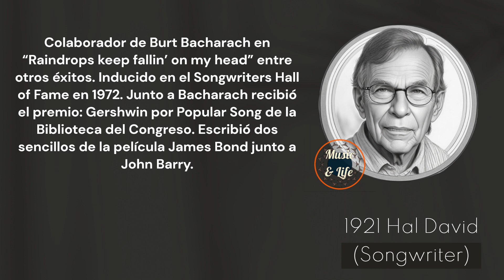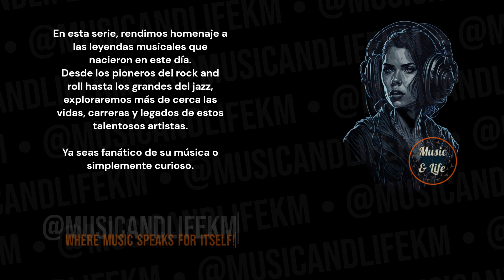HAL DAVID Born on May 25 I Raindrops Keep Fallin' on My Head ✨🎶James Bond OST 📽️👍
Sneak Peek:
Hal David, born on May 25, 1921, was a highly acclaimed songwriter best known for his collaboration with composer Burt Bacharach. Here's an overview of his remarkable career:

Collaboration with Burt Bacharach: Hal David and Burt Bacharach formed one of the most successful songwriting partnerships in the history of popular music. Together, they created a string of memorable hits that became iconic classics. Songs like "Raindrops Keep Fallin' on My Head," "Walk on By," "I Say a Little Prayer," and "What the World Needs Now Is Love" are just a few examples of their collaborative genius.

Timecodes:
0:00 Start
0:01 Intro (Let's get started!)
0:05 H Bday!
0:09 Hal David's Main Profile
2:16 Hal David's Birthday and Profession + Short Profile
2:21 Hal David's Sneak Peek
2:51 @musicandlifekm
3:32 Outro

PD.

Karlos M.